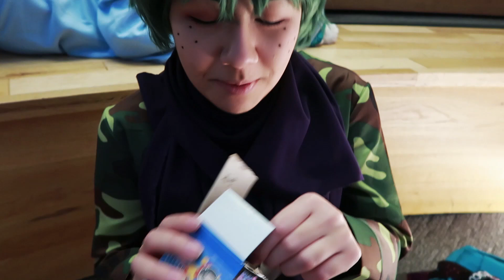°˖✧ [Ohayocon 2019] .1/2.✧˖°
How do I start the description of my first vlog of 2019? I love Ohayocon cause my friends make it awesome. Sounds good.

Part 1 is Friday and 1st half of Saturday!

Btw, the fact that people actually look out for me at cons is still so wild to me thanks to everyone who came up to say hi. Yall ever wanna talk about Hypnosis mic hmu.